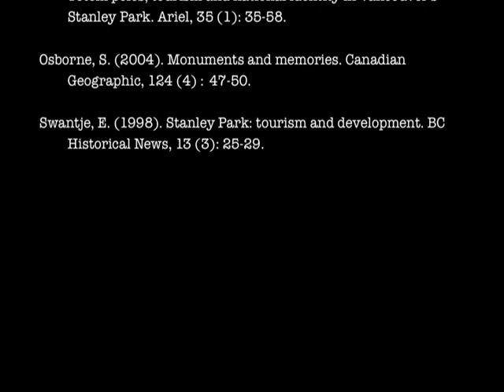Heritage Minute: Cultural Commodities: The Totem Poles at Lumbermen's Arch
Describes the creation and persistence of the totem poles at Lumbermen's Arch and later Brockton Point in Stanley Park.